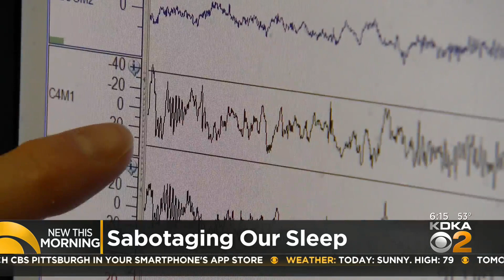Sabotaging Our Sleep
KDKA's David Highfield reports on some things many people do that unknowingly sabotage their sleep.